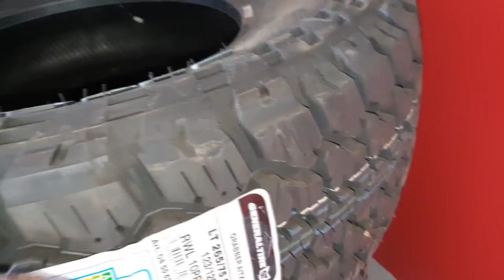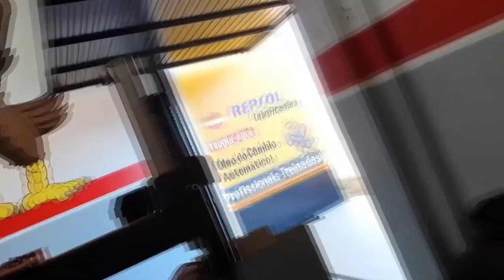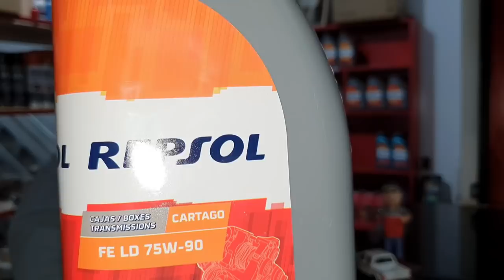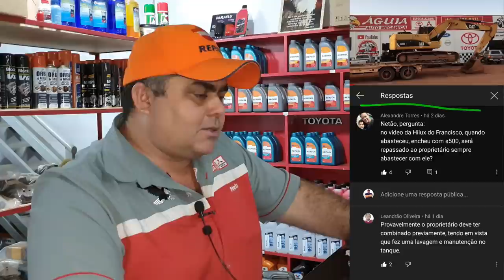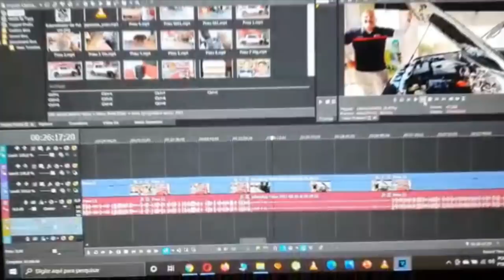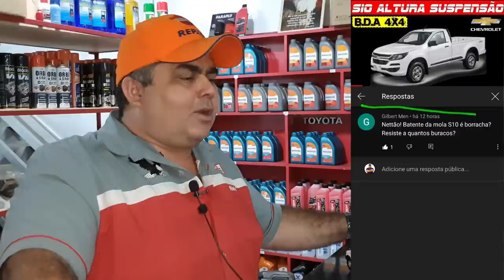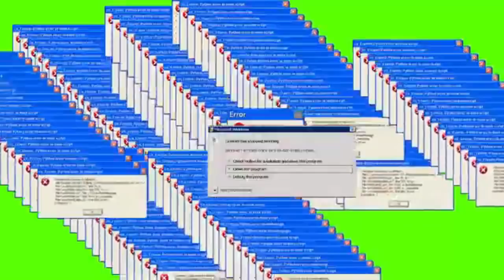EP. 596 //GARBOSA HILUX SR5 2.8 2000 QUAL PNEU Pra FICAR MACIA A SUSPENSÃO - Pergunte MECÂNICO NETÃO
Mais um vídeo da minha Hilux Garbosa!
Vamos acompanhar a montagem dos pneus novos General Graber!

"revisão s10"
'revisão toyota"
"protocolo águia"
"sw4 s10"
"bda 4x4"
"manutenção triton"
"manutenção camionete"
"mecânica 4x4"
"chassis hilux"
"montagem hilux"
"militec funciona"
"serviços toyota"
"oficina toyota"
"o que é hilux garbosa"
"mecânica toyota"
"manutenção toyota"
"restauração hilux"
"hilux antiga"
"diesel 4x4"
"como montar motor diesel"
"diesel 4x4"
"embreagem s10"
"melhor mecânica"
"mecânica chevrolet"
"melhor marca óleo s10 5w30"
"como balancear"